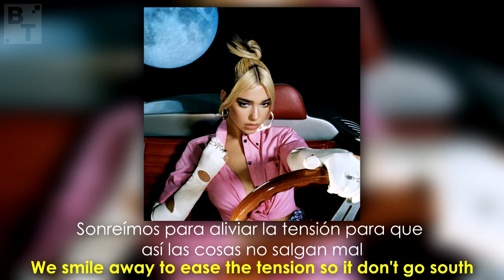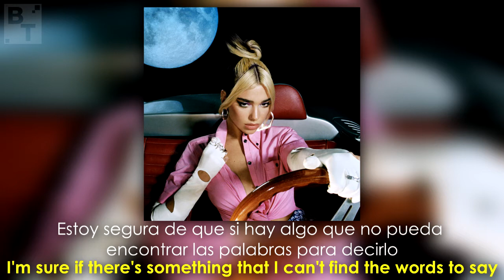Dua Lipa - Boys Will Be Boys (Lyrics + Español) Audio Official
•Artista: Dua Lipa
•Canción: Boys Will Be Boys
•Album: Future Nostalgia
•Año: 2020
o
Dua Lipa - Boys Will Be Boys. Lyrics on screen - Subtitulado al español. Dua Lipa - Boys Will Be Boys. Lyrics - Traducido al español. Letra inglés - español.